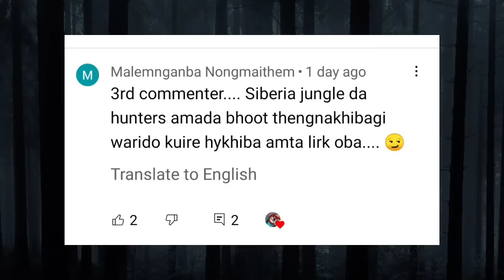Oumang ahdugi wari/Chingya ahduda thokhiba wari/Two real horror story